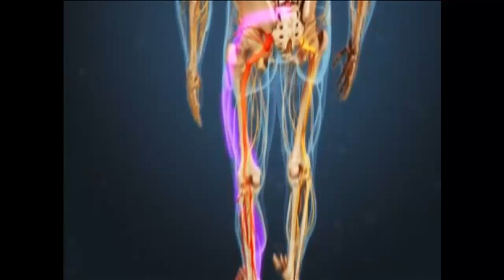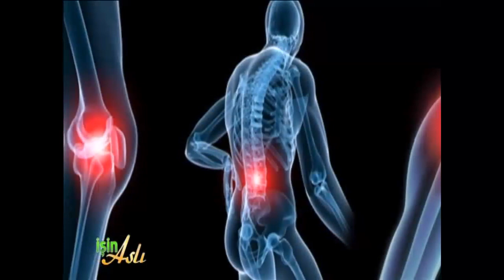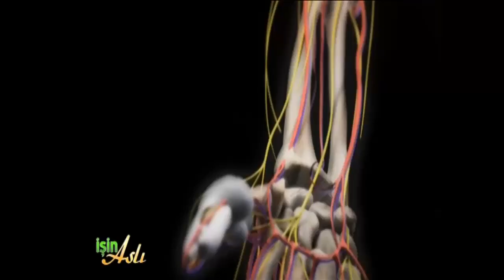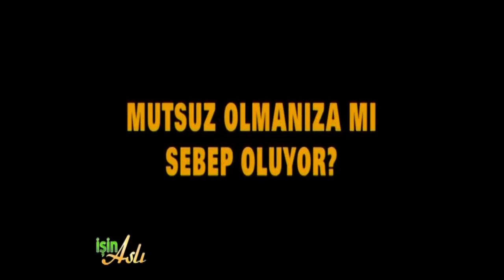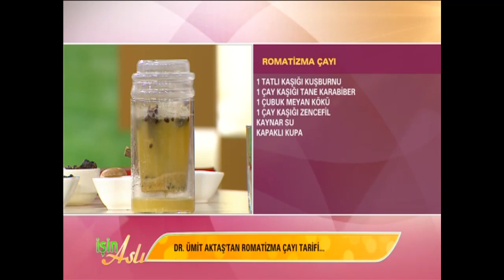Romatizma Hakkında Merak Edilenler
Dr. Ümit Aktaş, Beyaz TV'de konuk olduğu İşin Aslı programında Romatizma ile ilgili merak edilen her şeyi cevaplıyor.

- Romatizma ağrılarında etkili bitkiler
- Romatizma ağrıları çekenlere özel beslenme tavsiyeleri
- Romatizma ağrılarını kesici çay ve yağ tarifleri